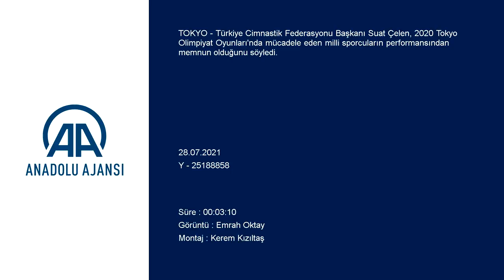Türkiye Cimnastik Federasyonu Başkanı Çelen Sporcularımızın performansından memnunuz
GÖRÜNTÜ DÖKÜMÜ :
- Türkiye Cimnastik Federasyonu Başkanı Suat Çelen'in açıklaması
TOKYO (AA) - Türkiye Cimnastik Federasyonu Başkanı Suat Çelen, 2020 Tokyo Olimpiyat Oyunları'nda mücadele eden milli sporcuların performansından memnun olduğunu söyledi.
Çelen, Ariake Cimnastik Merkezi'nde milli sporcular Ahmet Önder ve Adem Asil'in mücadele ettiği bireysel genel tasnif finalinden sonra AA muhabirine açıklamada bulundu.
Sporcuların altı alette performans sergilediği genel tasnifte finale çıkmanın zorluğuna değinen Çelen, "Genel tasnifte final yapmak ve finalde yarışmak çok zordu. Altı aletin toplamının finali, dünya cimnastiği açısından çok önemli ve prestijlidir. Böyle bir finalde iki Türk sporcunun olması bizim açımızdan çok önemli. Netice olarak sporcularımızın performansından memnunuz. Şimdi alet finallerine odaklanacağız. Salonda herkes bizi tebrik ediyor. İki Türk'ün genel tasnif finalinde olması çok önemli. Umarım alet finallerinde en az hatayı yapan bizim sporcularımız olur." diye konuştu.
Genel tasnif finalini yarıda bırakan Ahmet Önder'in durumuyla ilgili konuşan başkan Suat Çelen, "Ahmet'in omzunda bir ağrı oluştu. O yüzden alet finalini riske atmama adına bıraktı. Akşam bir araya geldiğimizde konuşacağız. Doğrusunu yaptığını düşünüyoruz." ifadelerini kullandı.
"İnşallah finallerde ülkemizin yüzünü güldürmeye devam edeceğiz." diyen Çelen, "Tokyo'ya erkeklerde 4 sporcuyla geldik. Takım kotası alamayıp 4 erkek sporcu getiren tek ülkeyiz. Bir sonraki olimpiyat belki de kurallar tartışılır hale gelecek. Sporcularımın performanslarından, buraya gelirken yaşadığımız süreçlerden çok memnunum." değerlendirmesinde bulundu.

- "Nazlı, çok ciddi bir tecrübe kazandı"

Türkiye Cimnastik Federasyonu Başkanı Çelen, Tokyo 2020'de mücadele eden 17 yaşındaki Nazlı Savranbaşı'nın ciddi bir tecrübe kazandığını dile getirdi.
Nazlı, 16 yaşında olimpiyat kotası aldı. Burada 17 yaşında yarıştı. Henüz yaşı çok genç. O da ciddi bir sakatlık süreci geçirdi. Çok iyi bir hazırlık yapamadan buraya geldi. Bence yarışmayı iyi tamamladı. Çok genç bir sporcumuz. Hırsı, isteği ve heyecanıyla 2024 ve 2028 takımlarına liderlik yapabilecek durumda. Çok ciddi bir tecrübe kazandı. Tecrübe çok önemli. Nazlı'nın performansından memnunum. Hocasına ve ailesine teşekkür ediyorum." diye konuştu.

- "Koronavirüsle ilgili sporcuların üzerinde bir baskı var"

Tokyo 2020'nin 1 yıl ertelenmesine neden olan yeni tip koronavirüs (Kovid-19) salgınının etkilerinin hissedildiğini aktaran Suat Çelen, sözlerini şöyle tamamladı:
"Her şey çok güzel. Olimpiyat Köyü'ndeki ortam çok güzel. Gençlik ve Spor Bakanlığımız inanılmaz bir ortam hazırlamış. Sağlık ekibi çok ciddi bir şekilde çalışıyor. Sayın Bakanımız sürekli bizimle birlikte. Motivasyon ve heyecanın çok iyi olduğunu düşünüyorum. Kovid-19'a çok dikkat etmeye çalışıyoruz. Koronavirüsle ilgili sporcuların üzerinde bir baskı var. Yemeklerini yiyip hemen odalarına çekiliyorlar. Kovid'in stresi hala herkesin üzerinde devam ediyor."